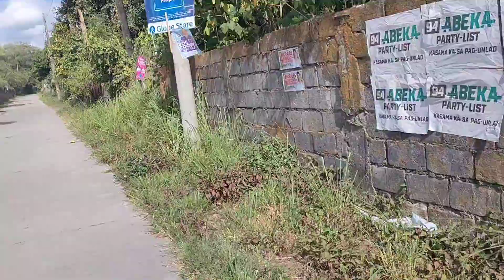Nag track read Mali Ang rota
may magbigay ng map na pwede I down load sa Strava, na excite mag track read para sa karera mali pala ang rota na binigay!

Watch my next video the more or less totoong rota